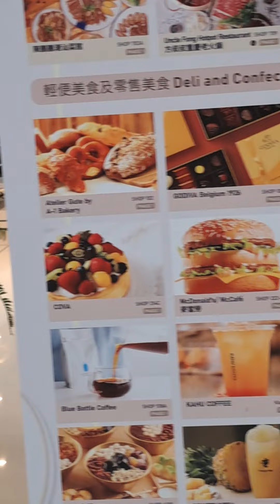Shatin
New Town Plaza